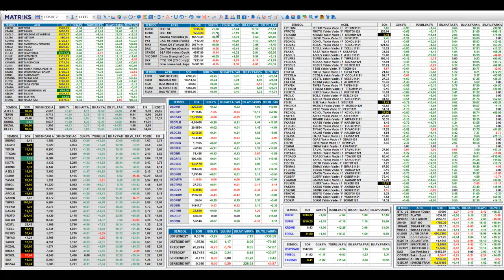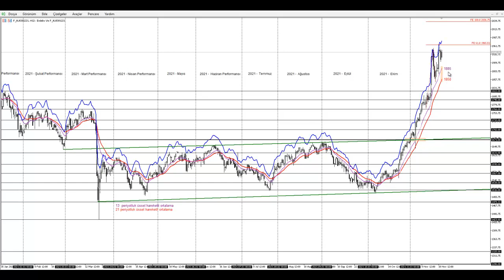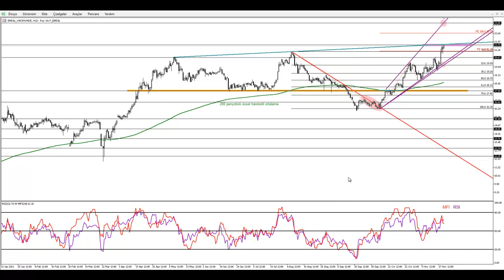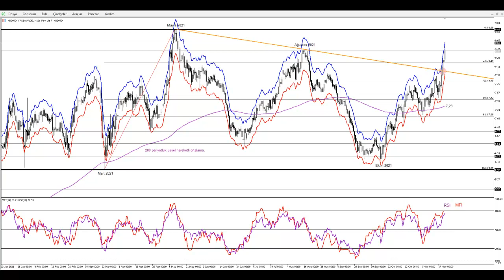Bist30, Kardemir ve Ereğli Viop Teknik Analiz / Kudret AYYILDIR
Değerli İzleyiciler,

Yeni bir haftaya başlarken yurtiçi vadeli piyasa (Viop) içerisinde işlem gören Bist30, Kardemir ve Ereğli sözleşme fiyatlarına yönelik hangi beklentiler ön plandadır, bu hafta nelere dikkat edilmesi gerekiyor gibi soruların cevapları için GCM Yatırım YouTube kanalımızda yer verdiğimiz video analiz çalışmasını inceleyebilirsiniz.

00:00 Risk Açıklaması
00:23 Piyasa Genel Değerlendirme
04:18 Bist30 Teknik Beklenti
05:50 Ereğli Teknik Beklenti
07:23 Kardemir Teknik Beklenti

İyi Seyirler, Başarılı İşlemler Dileriz…